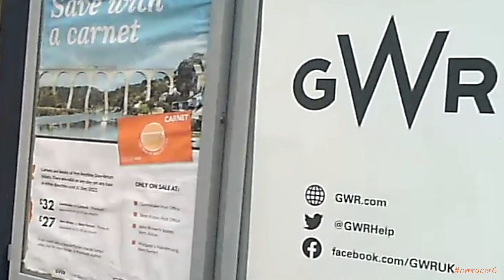A First Dog Walk to calstock (Sunday 25th September 2022)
Enjoy a first walk with Rosie down around the area of the new house, from the Hills to the playing area of calstock and getting lost in footpaths while reminding myself of memories from years ago and plans and a general catch up of my life from running in the Rain to just more work.

Plus its a very quick house tour before signing off.

Song used below:
A Remix of Song for Denise wideputin - simplifi